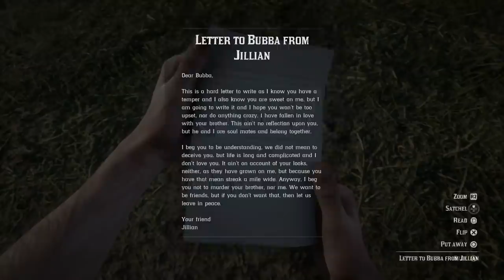ريد ديد 2 | قصة غريبة لإمرأة تحب أخو حبيبها ! | هذا الشخص هو أكبر ملطشة في العالم ! | غرائب !